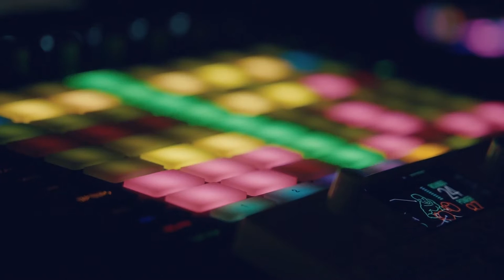Mon Cheri - Synth Pop Music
All the synth pop music on Azinity Music is originally created by us. Azinity Music owns the copyright to these original synth pop music works.

All our synth pop music licences are Creative Commons Attribution 4.0 International Public Licences (CC BY 4.0). You are free to copy, redistribute in any medium or format, remix, transform, and build upon our synth pop music for personal and commercial use. But you must give credit by following the attribution instructions below, and indicate if changes were made to our synth pop music works.

We’ll revoke your freedoms if you don’t follow the licence terms.

Attribution Instructions:
1. Copy and paste the full text and links below in the description of your work
2. Link “the music” to its YouTube music video.